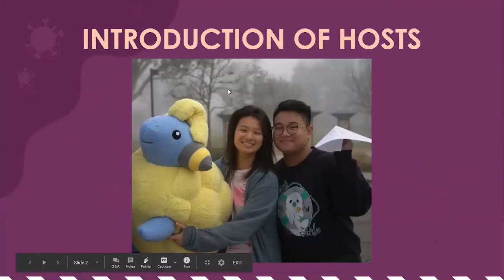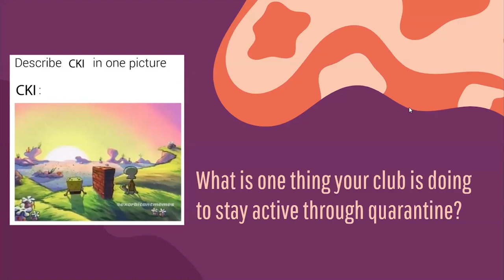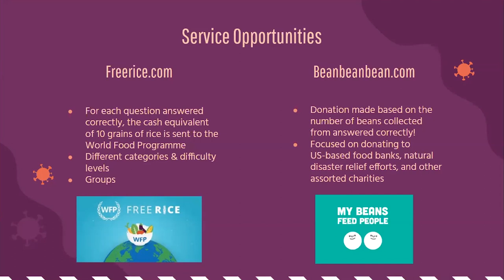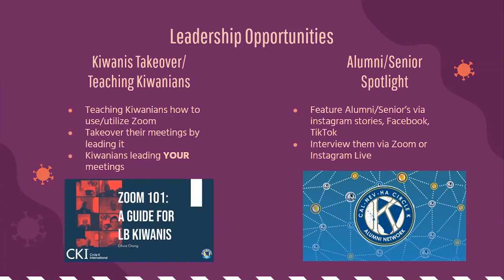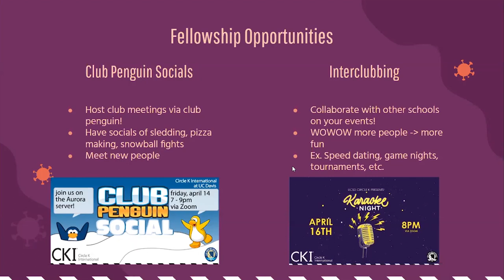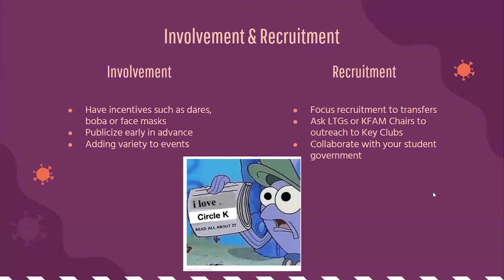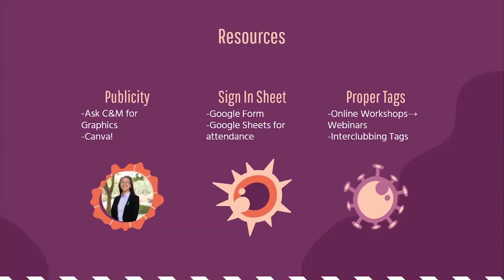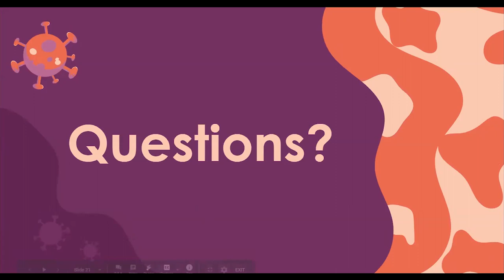CKI During Quarantine Webinar | STC 2020 | CNH Circle K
Many clubs like CKI heavily rely on interpersonal interactions and events in order to recruit and retain our members. With the recent pandemic and quarantine orders, a lot of in-person events have been canceled as a result of social distancing. Come learn some ways your club can stay active and during this new change.